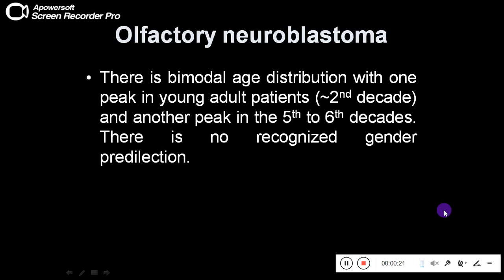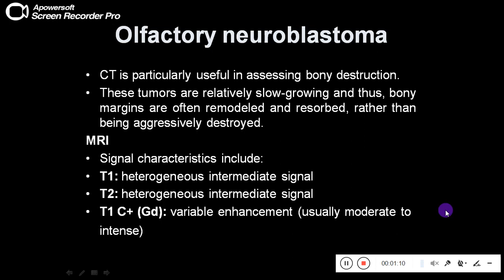Quiz 125 powerpoint video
Olfactory neuroblastoma